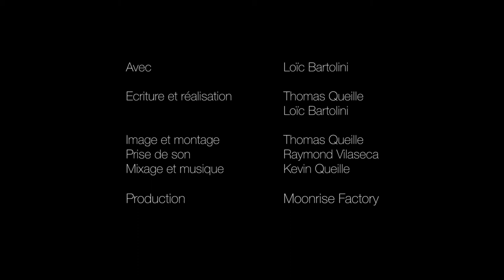"Névrosé" de Thomas Queille et Loïc Bartolini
de Thomas Queille et Loïc Bartolini.

Loïc est névrosé. Alors que tout le monde rêve de sortir. Lui ne souhaite qu'une chose. Rester chez lui dans sa petite routine car la moindre perturbations dans son quotidien peut donner lieu à du grand délire.

Avec Loïc Bartolini
Réal: Thomas Queille